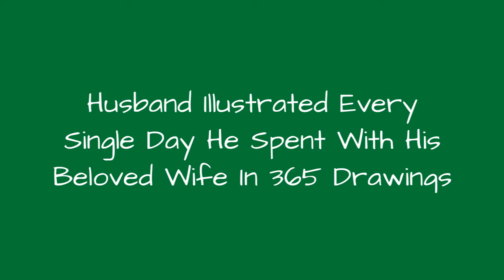Husband Illustrated Every Single Day He Spent With His Beloved Wife In 365 Drawings 🥰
It's hard not to tear up while scrolling through affectionate Curtis Wiklund's illustrations. The Michigan-based wedding photographer drew every day for a whole year to document his life with his beloved wife Jordin.Wiklund was inspired by Jordin who was doing her own 365-day photography project. "During that year, many people told us they felt like they got to know us better through the drawings, like they were a peek into our personal life," Wiklund writes in his website.Whether it's brushing teeth together or getting positive pregnancy test results, Wiklund depicts it with warmth and tenderness. It's a nice reminder that there's always room for romance in daily life.P.S. Wiklund is working on publishing a book of his sketches. You can sign up for a newsletter on his site.
0:00 - Intro
0:00:12 - Were Pregnant
0:00:21 - She Read To Me, I Played Guitar For A While, And Then I Drew A Picture
0:00:30 - Post-Shower, Pre-Hairspray
0:00:39 - Our Trip Home From Ikea
0:00:48 - Our Tree
0:00:57 - Some Place Id Like To Be
0:01:06 - Mmmm, Wearing Layers
0:01:15 - Born To Swim
0:01:24 - Snowboard Goggles And Onions
0:01:33 - Back-Scratching As A Sedative
0:01:42 - Youre Still My Valentine
0:01:51 - - What Should I Draw? - Us